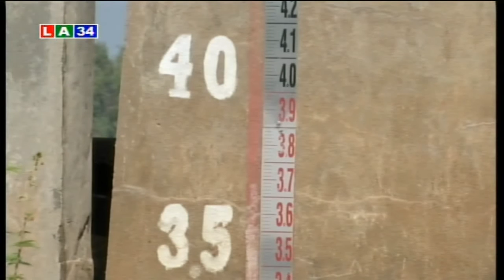Bản tin thời sự sáng 17 12 2015 | LATV